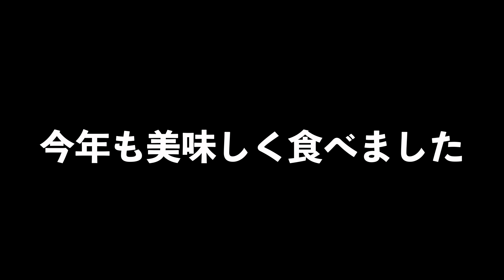夏の終わりに親子でスイカ割り！いろいろとおかしくなった・・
⬇︎⬇︎⬇︎ASMRチャンネルよろしくお願いしまーす！！
今夫婦で頑張ってます